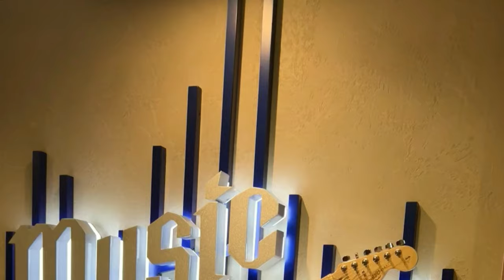ROYAL CARIBBEAN CRUISE - SAINT MARTEEN - ALL WHITE PARTY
ROYAL CARIBBEAN CRUISE - OASIS OF THE SEA
SAINT MARTEEN
ALL WHITE PARTY